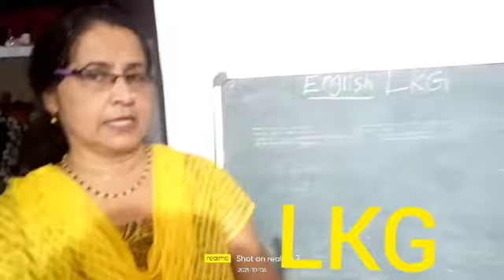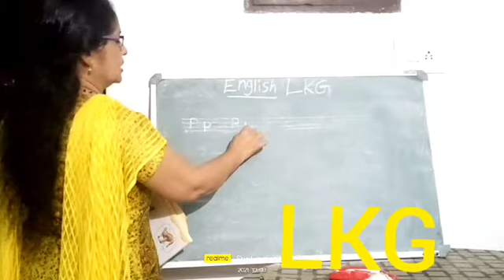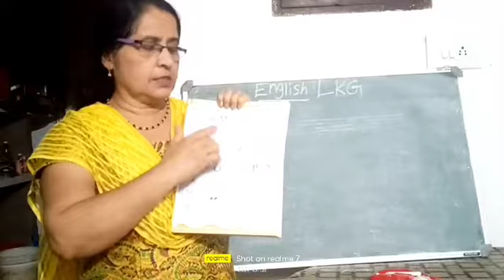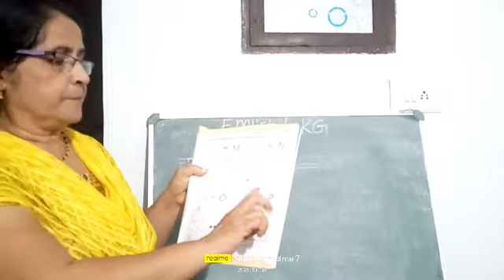LKG English 6